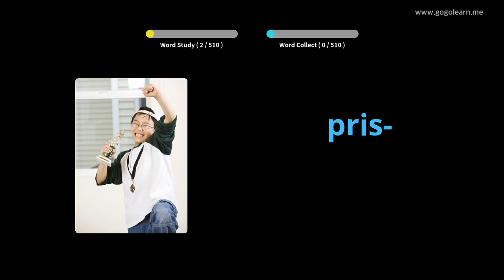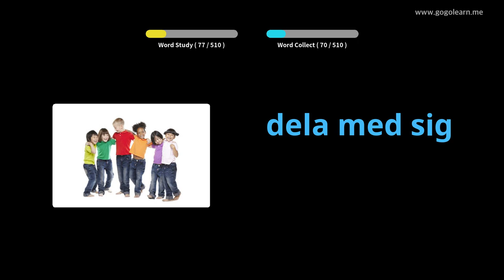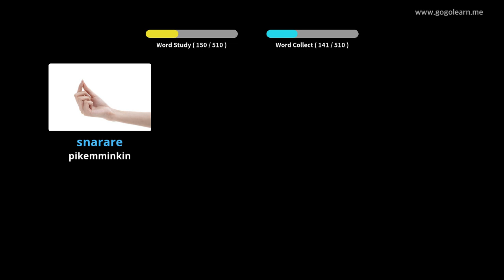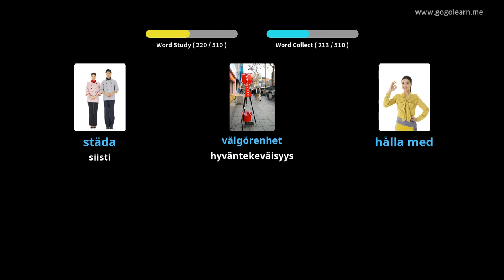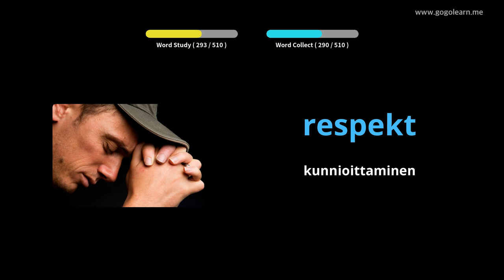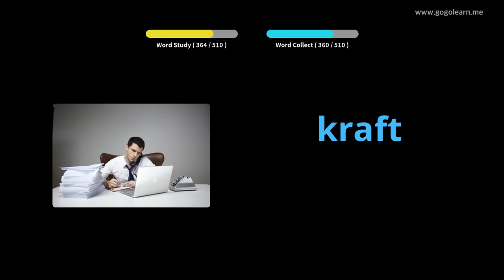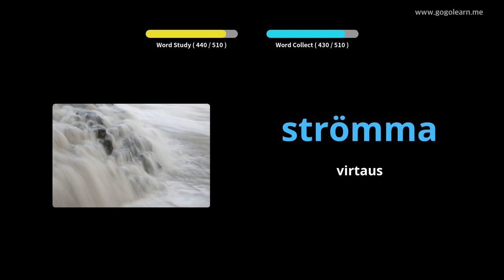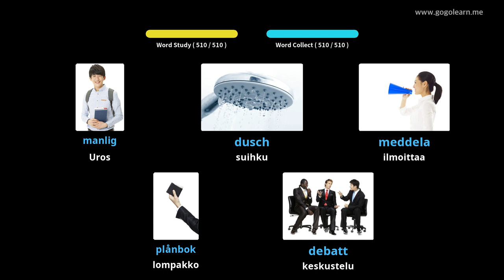Ruotsin sanaston perusaste | Golearn